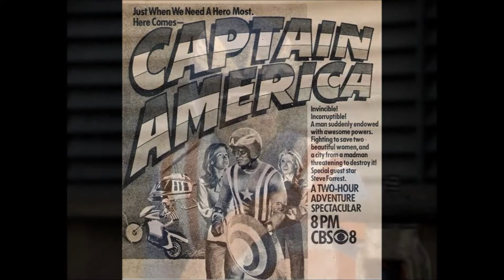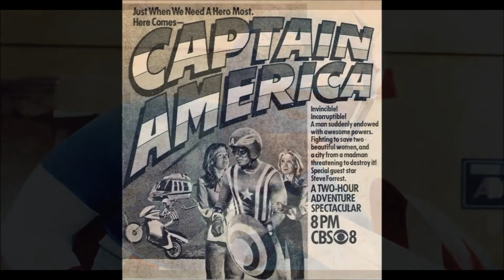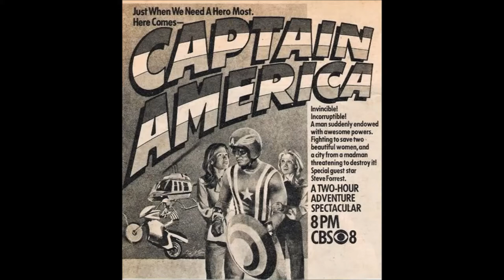Frequent Wire Forgotten TV Episode 7 The Super 70s Part 4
The 1978 CBS TV movie Dr. Strange and the 1979 CBS Captain America TV movies are discussed.
TV themes clipped
1978 Dr. Strange themes
1966 Captain America animated
1979 Captain America theme
1970s CBS movie bumper
1978 Wonder Woman/Incredible Hulk/CBS On The Air promo
1970s Captain America/Hulk Mego TV commercial
VHS trailer for 1979 Captain America II

Written and Produced by Chris Cooling.

This blog and podcast was created for criticism, research, and is completely nonprofit, and should be considered Fair Use as stated in the Copyright Act of 1976, 17 U.S.C. section 107.  It is not an official product, and it should not be sold nor bought; this podcast is intended for private use, and any public broadcast is not recommended.